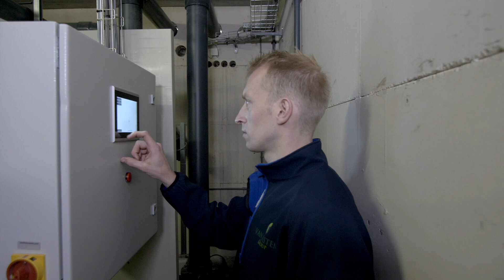Inno+ realize ‘ultimate climate’ with the Van Asten Group, Pannigen, Netherlands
Inno+ realize ‘ultimate climate’ with the Van Asten Group

Inno+ have developed a new climate concept with the Van Asten group in the Netherlands. A company that produces pigs for the Dutch and German markets. The system produces warmth in the winter and dry cools in the summer. The cooling concept has two functions, one for the people on the farm providing a nice comfortable environment to work in and also for the sows to guarantee good productivity by keep the air cool but also the humidity to a minimum. The benefit for all the animals on the farm is we achieve a even climate all year around, meaning they keep eating and the farm gets good productivity.

The triple EEE concept installed, allows us to regain warm air the animals produce, making it very efficient  to pre heat the outside air coming into the farm buildings. This means less peaks and cold troughs that make it chilly for the pigs. In the winter warm water is taken from the air scrubber  into the triple EEE system and run over a specially design heat exchanger. The warm energy is then ‘exchanged’ to clean water that is used to transport the warmth to the air inlets at the side of the house. The incoming air is then treated as it enter the house during the coldest  periods which could  be from -10 degrees to +10 degrees Celsius. The energy conversion is  1 to 77, which  means 1 kW of electricity is used to deliver 77kw of thermal energy. This is extremely efficient.

The cooling system is based on two circuits. The first delivers cool water to the air inlets and brings back water that has been warmed by the incoming air in the summer. This is then stored in a buffer tank, the purpose of which  is to protect the  cooling machine from continuous starting and stopping as an effect of temperature variations. The tank also acts as a central storage point for the water  supplying both circuits. The second circuit feeds the stored water to the cooling machine that refrigerates, using a compressor to cool the water flowing through it and dissipates the heat by passing air across the system and blowing the heat out. The big advantage of this system apart from cooling is that it also keeps the humidity to a minimum as it ‘dry cools’. This summer during a peak period when the air temperature outside was above 35 degrees Celsius and the humidity approximately 60%, we compared two rooms on the farm using this system. One with our dry system and another still on evaporation cooling. The difference was dramatic with the wet cooling system registering 76% and the new system running at around 45% humidity.

Air inlets are supplied with the treated water by pipes that run along the side of the farm building,  running in the blue inlet tubes either warm or cold depending on the outside climate and needs of the animals. The water then returns to the systems to be retreated accordingly. Another benefit is that the farm has its own solar panels which means enough electricity is available to power the system, especially when in the summer the panels are working at maximum to support the extra load required to keep the pigs cool.

Both companies see the potential of this system is for farmers who are looking to the future, understand the importance of investing in good climate and are focussed on delivering sustainable production.